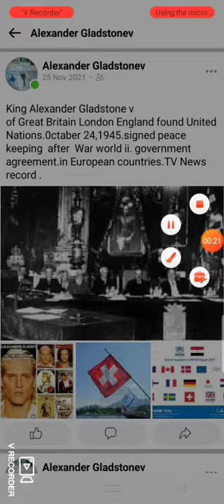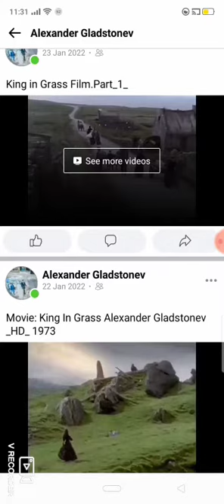Ronnie Rocki 🇫🇷 PARIS